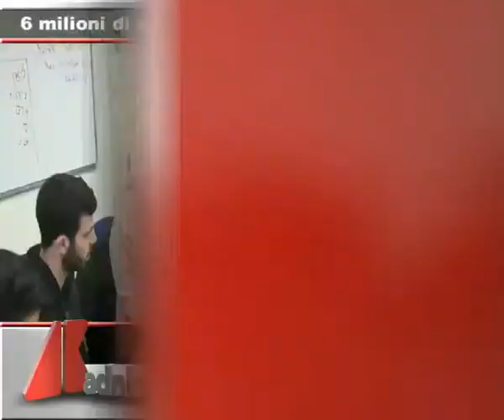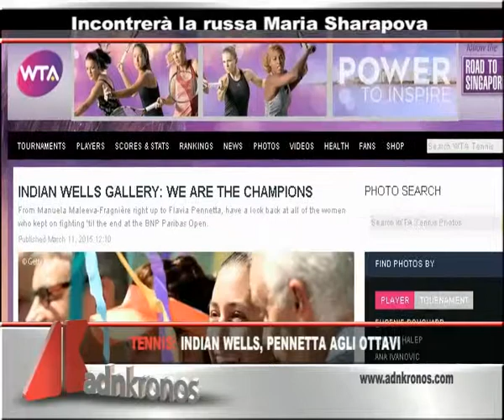Tg Adnkronos, Tangenti: Renzi all'Anm, da Sabelli parole tristi e false...